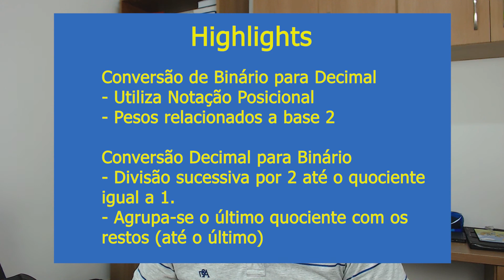Aula 2 - Curso de Eletrônica Digital - Conversão de Bases (Binária e Decimal) - COM LEGENDAS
Domine a Conversão de Bases entre Binário e Decimal neste tutorial completo! A conversão de bases é uma habilidade crucial para estudantes de computação, programadores, e profissionais de tecnologia. Neste vídeo, explicamos de maneira clara e acessível como converter números do sistema binário para o decimal e vice-versa, uma ferramenta essencial para trabalhar com diferentes sistemas de numeração na computação.

Ideal para quem está começando na programação ou para aqueles que precisam de um guia confiável para referência rápida, este vídeo oferece explicações passo a passo, exemplos práticos e dicas para evitar erros comuns nas conversões. Aprenda a realizar essas conversões com facilidade e aumente sua fluência nos fundamentos da matemática computacional.

Agora com legendas em:
PT-BR (Português)
EN (Inglês)
ES (Espanhol)
FR (Francês)